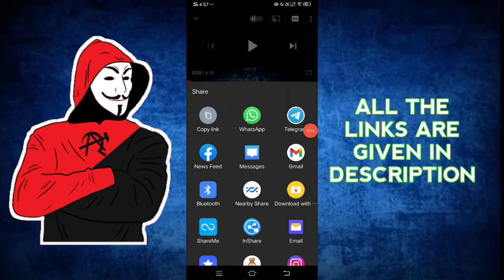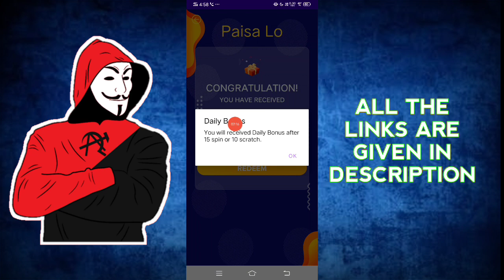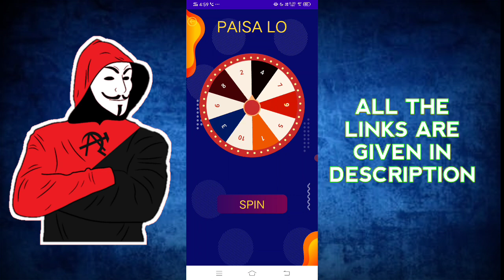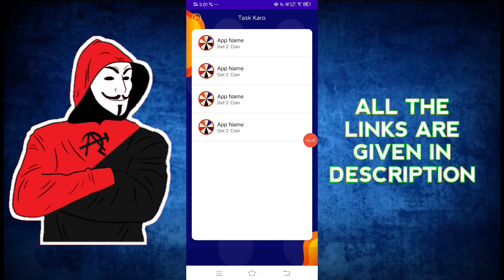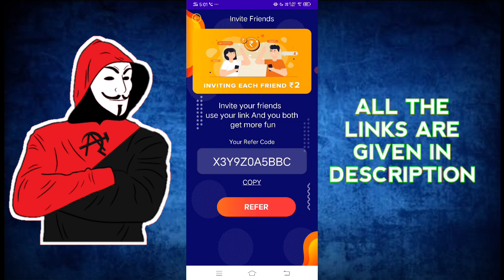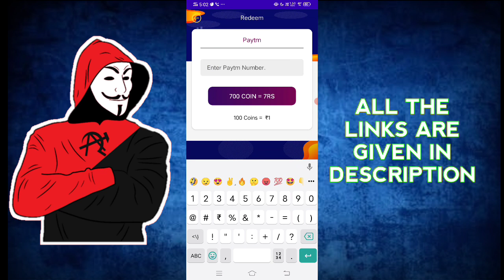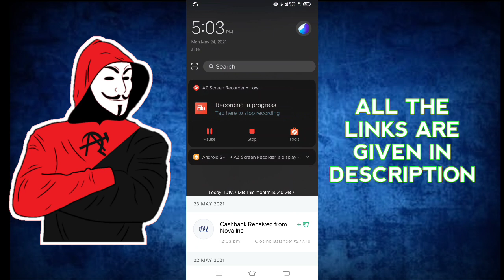Daily 7₹ Easy-ஆ சம்பாதிக்கலாம் || Spin + Scratch மட்டும் பண்ண போதும் || Mass Earning App || In Tamil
Instant payment Verified By me💯🤩💯

Payment Guarentee. ✌

Spin + Scratch + Refer.. ✌️🔥😍😍